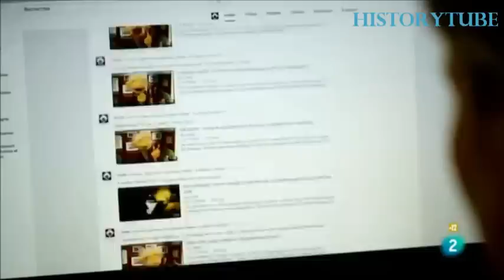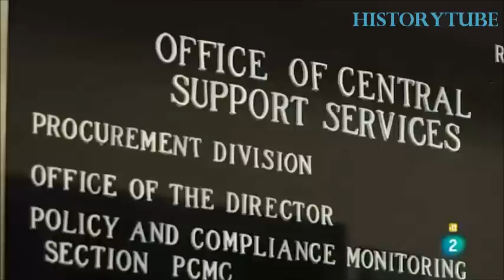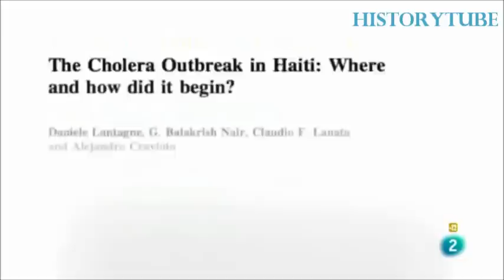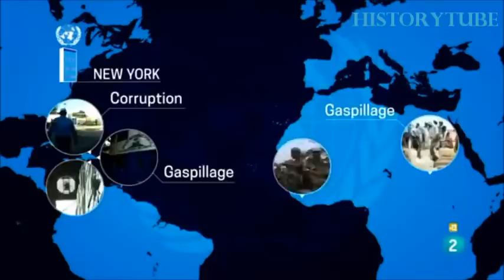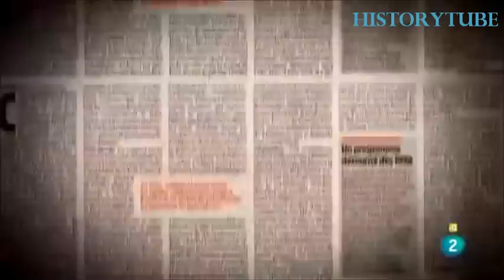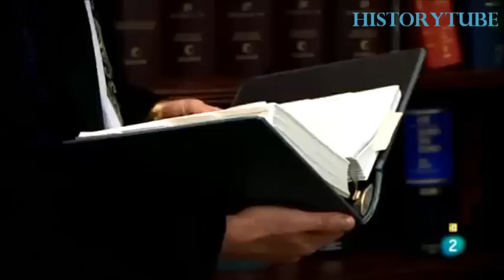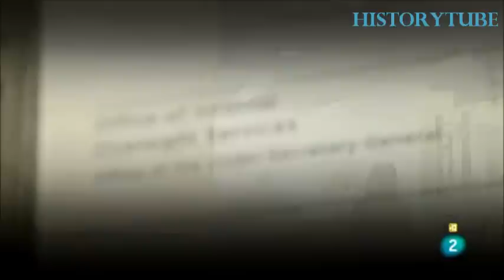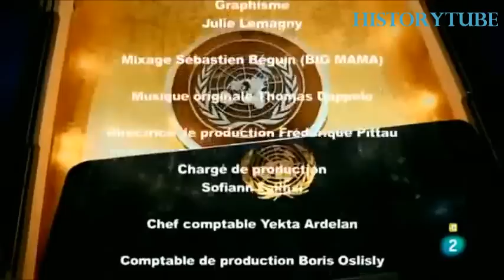Documental Investigativo: El lado oscuro de la Naciones Unidas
Hola amigos de History, Politics and Society, hoy les comparto un documental investigativo sobre temas de corrupción en las instituciones mas grandes he importantes del mundo. en este documental se realiza una serie de actos investigativos sobre temas de corrupción dentro de la UN-ONU.
pronto subiremos mas documentales investigativos sobre otras instituciones a nivel mundial.
Recuerden que este Documental es de carácter investigativo y académico, no busca dañar ni muncho menos desacreditar a ninguna institución gubernamental o no gubernamental, cada persona es libre de interpretar y analizar a su parecer los contenidos presentados en este canal de YouTube.

( History, Politics and Society es un canal de youtube que busca el aprendizaje académico y el libre pensamiento, respetamos las diferencias religiosas e ideológicas y sabemos y respetamos la libertad de culturas, pensamientos y creencias, nuestro objetivo es llevar a youtube contenido de calidad, 100% académico con el único objetivo de enfocar el libre pensamiento y el análisis social, político y histórico).

Si te gusta nuestro contenido y quieres apoyar a mejorar nuestro contenido con una donación